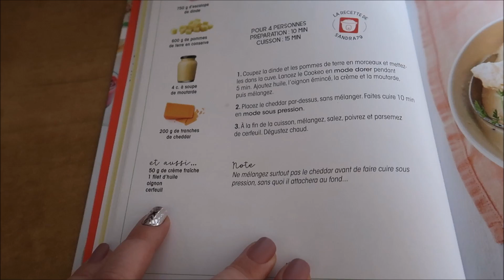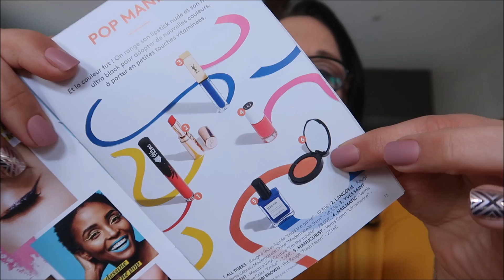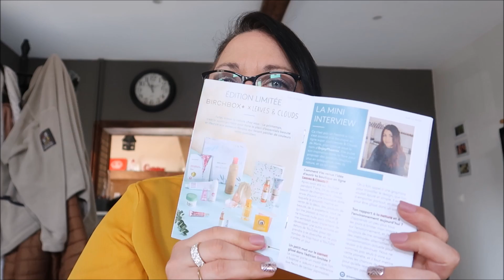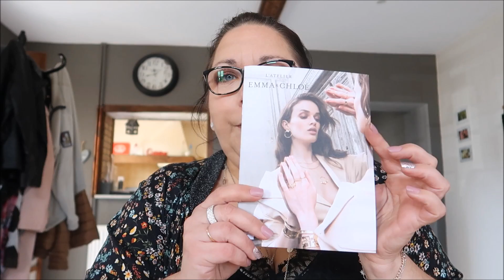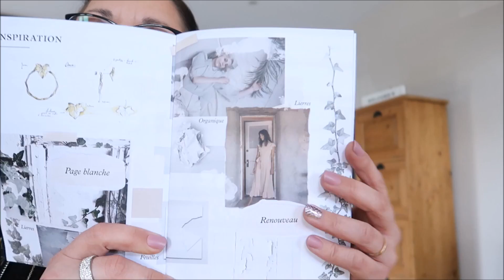Vlog ... Semaine pas top ...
-15%  avec le code ELLENLC

Cookeo les meilleurs recettes des utilisateurs

Dosettes réutilisables Dolce Gusto :

Le code ELLEN15 vous avez 15% sur toute la boutique jusqu'au 14 avril ;)

Dosettes reustilisables Dolce Gusto

❤❤❤ Mes partenaires ❤❤❤